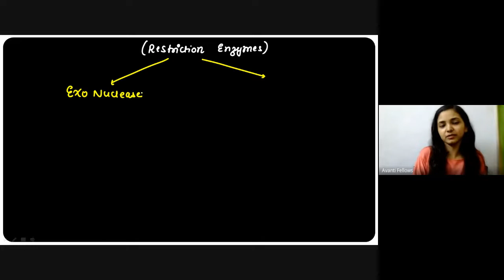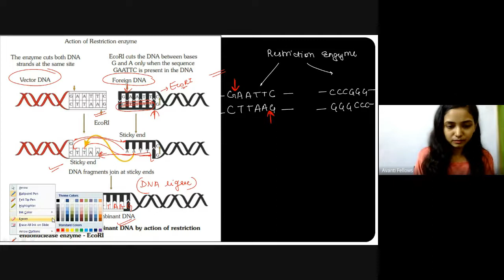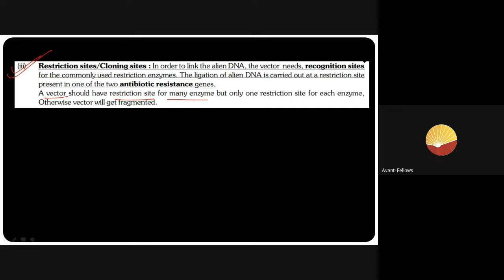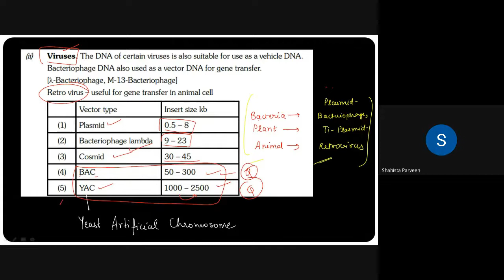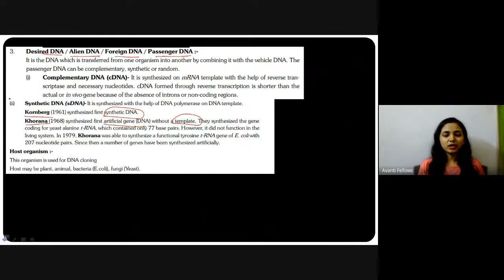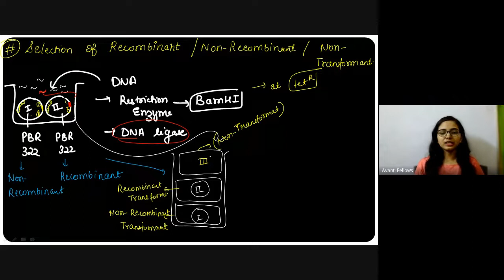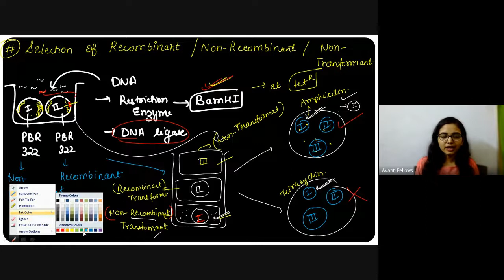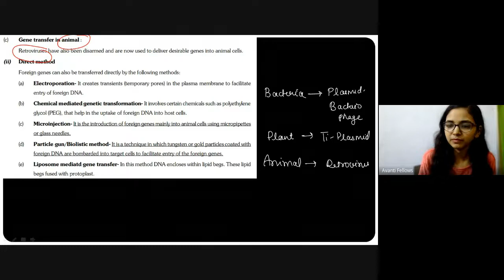Biotechnology : Principles & Processes - Gel Electrophoresis | 12th Biology | 27th September 2022